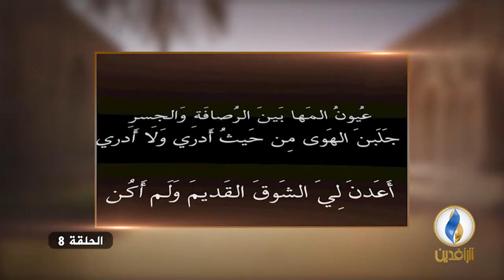العراق_تاريخ_وحضارة | ح 8 مع د. عماد عبد السلام رؤوف